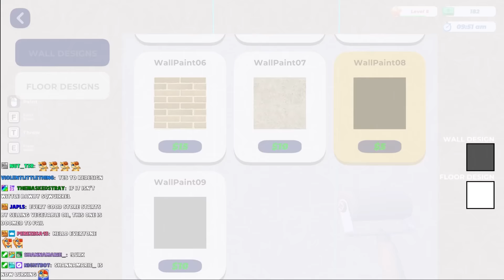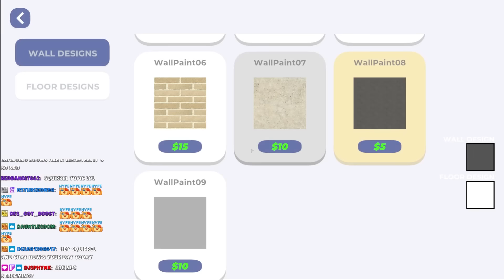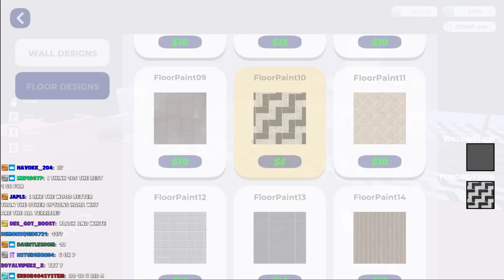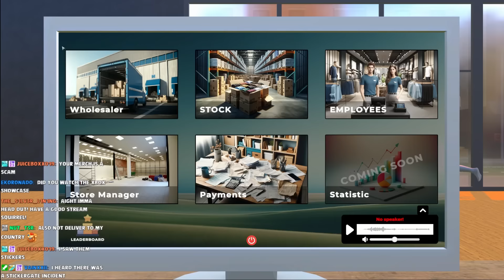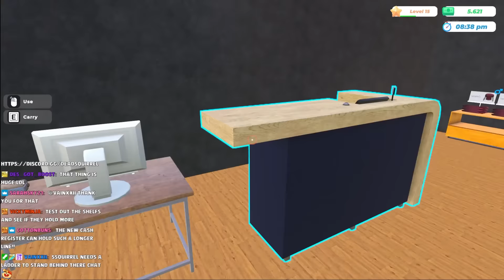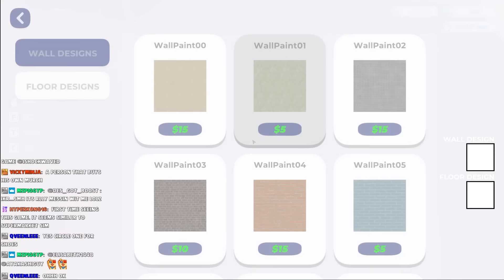BUISNESS IS THRIVING AT MY STORE!!! [CLOTHING STORE SIMULATOR] EP.2